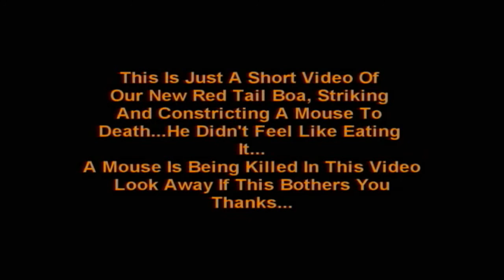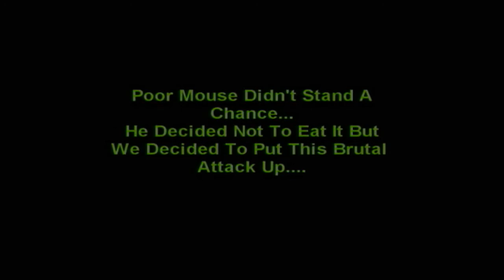Red Tail Boa Constricts Mouse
This Is Our Red Tail Boa Striking And Constricting A Mouse To Death. He Didn't Actually Feel Like Eating It But We Got What We Could.